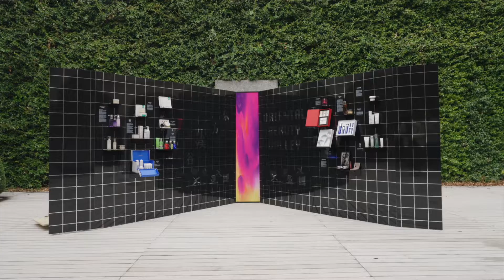Oriental Beauty Valley lands at Milan Fashion Week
Oriental Beauty Valley - the Shanghai beauty brand consortium enters Milan Fashion Week thanks to its partnership with designer Francesca Liberatore

The Oriental Beauty Valley group and Shanghai Promotion Center for City of Design have landed at Milan Fashion Week thanks to a partnership with famous brand Francesca Liberatore.

Francesca Liberatore's fashion show held on Sunday, September 25 at 7 p.m. was an opportunity to present 13 beauty companies of the Oriental Beauty Valley group, showcasing the style of Shanghai's beauty industry in Milan.  The event was also one of the highlights of the annual "Made in Shanghai Fashion Consumer Products Overseas Promotion" initiative.

As a beauty industry group that integrates industrial park, technology, talent introduction and market integration, Oriental Beauty Valley Group has always been committed to making "Made in China" an international brand and has successfully helped more than 30 Chinese cosmetic companies make their mark in the fashion capital Milan by initiating a process of opening up to the international market.

Oriental Beauty Valley also aims to bring Chinese cosmetics and beauty companies into the fashion world.

Milan Fashion Week is a great opportunity for Shanghai's beauty industry to participate as a key player in global fashion trends, and is a gateway to the international market.  With the growing popularity of oriental-designed beauty products, Chinese cosmetics and beauty brands will soon take their place on the international fashion scene.